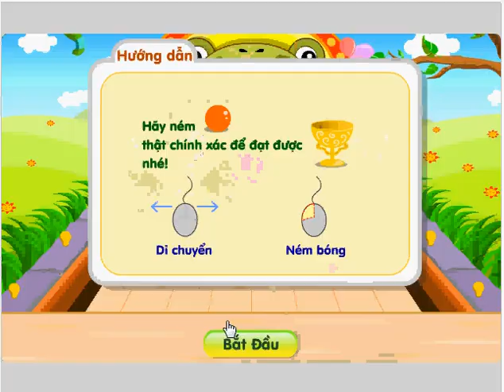Game cao thủ bowling - Thể thao giải trí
Game cao thủ bowling, cùng nhân vật mà bạn đã chọn lựa trong game này sau đó tiến vào màn chơi ném những trái bowling một cách chính xác nhất, bạn có thể lựa chọn vị trí và lựa ném của mình sao cho mình có thể đạt được số điểm cao nhất vượt qua các đối thủ của mình một cách hoàn hảo